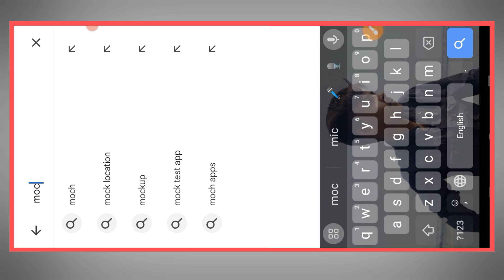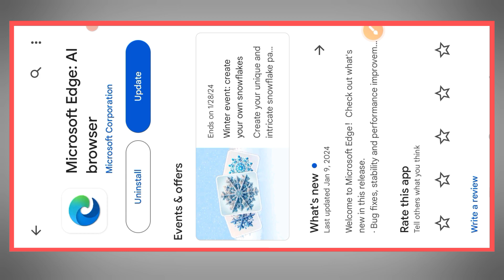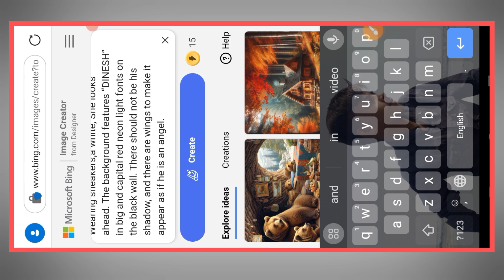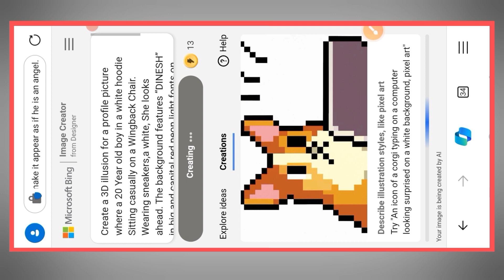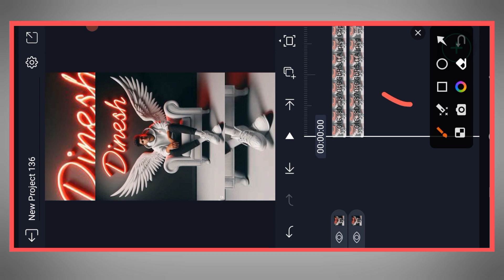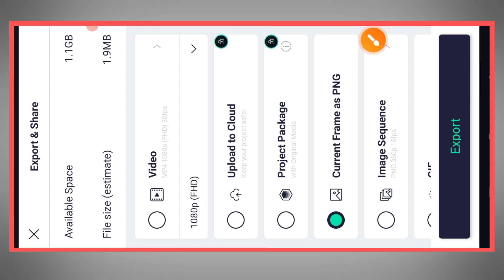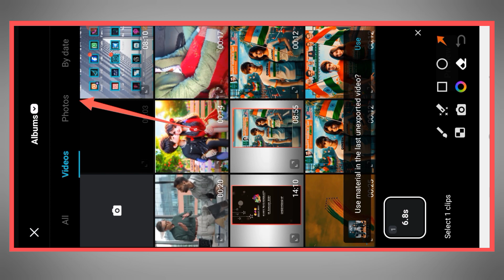How to create 3D Apne Name ka photo kaise banaye Neon light font ke sath Trending ai Microsoft photo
hello dosto is video mein bataunga ki New Trending 3D attitude name chair vala photo and video kaise banaye 1 click me

All material download 👇👇👇

ᴍʏ ᴛᴇʟᴇɢʀᴀᴍ ᴄʜᴀɴɴᴇʟ ᴊᴏɪɴ 👇👇

         official Dinesh hp

Microsoft login kaise karen 👇👇 video

Copy paste  ke liye 👇

Create a 3D illusion for a profile picture where a 20 Year old boy in a white hoodie Sitting casually on a Wingback Chair. Wearing sneakers,a white, She looks ahead. The background features “DINESH” in big and capital red neon light fonts on the black wall. There should not be his shadow, and there are wings to make it appear as if he is an angel.

How to create 3D Apne Name ka photo kaise banaye Neon light font ke sath Trending ai Microsoft photo chair attitude name reels video editing tutorial Instagram viral reels video editing ekadam New trend video editing
attitude chair king name art video editing tutorial AI photo kaise banaye cupcut temple effect video editing Bing ai photo kaise banaye bing image creator ai apne name ka video kaise banaye 3d AI photo kaise banaye
bing image creator ai photo generator Trending attitude name art video editing Microsoft photo kaise banaye Neon light font name attitude chair vala photo kaise banaye Neon light font wala video kaise banaye apne name ke sath video kaise banaye ai generator image create name attitude chair video editing tutorial Instagram viral reels video editing